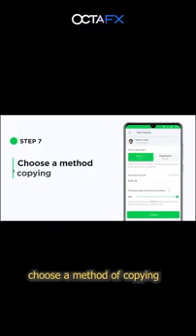Brainjottter went for marriage proposal...shocking...Brain hotter connect